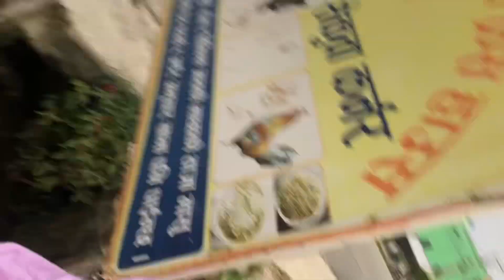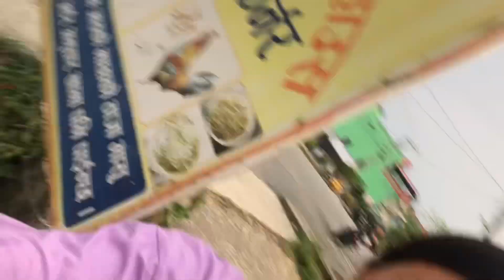Kisanchok to Damak🚗☘️ || anti lai vetnu jandai🫶 ||daily vlog ❤️||@NumaRai-fe1dp